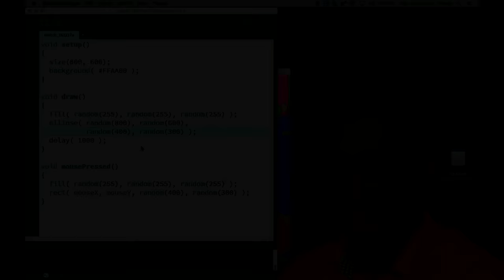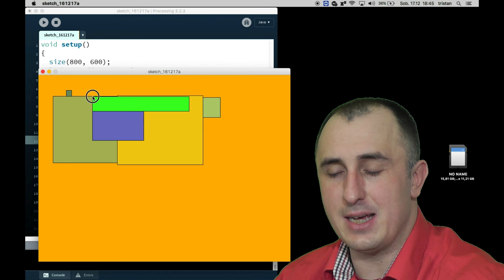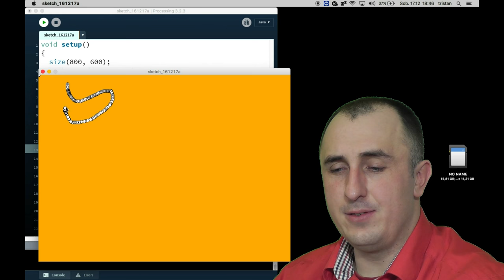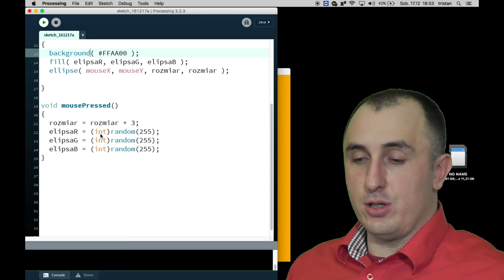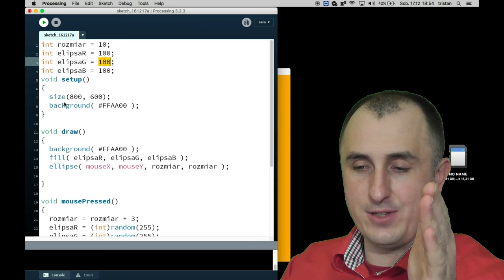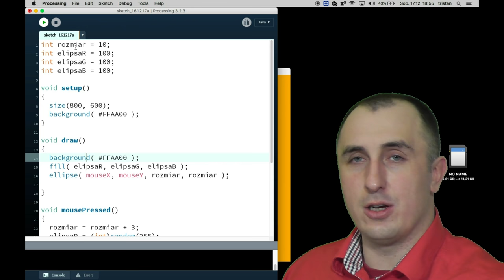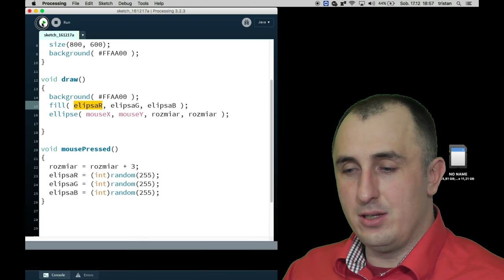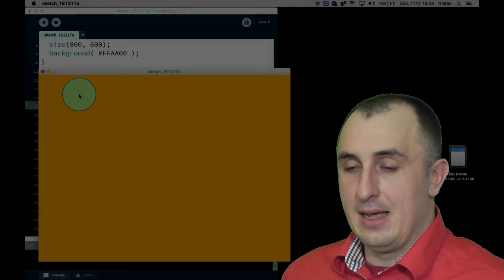Processing: Śledzimy myszke i wprowadzamy zmienne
Rozwijamy nasz programistyczny skill i sięgamy po własne zmienne.